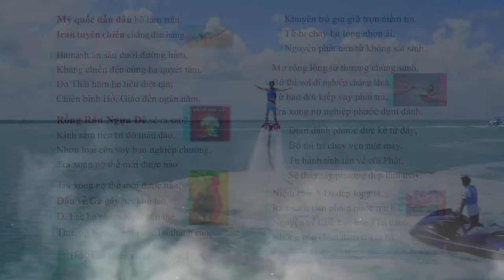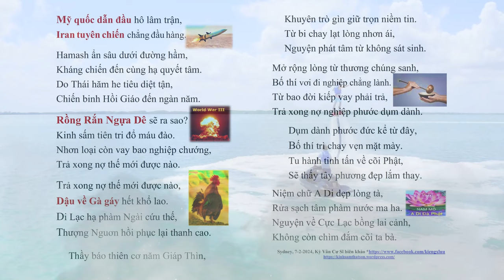Bói quẻ Thiên Cơ về tình hình năm Giáp Thìn 2024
Bói quẻ Thiên Cơ về tình hình năm Giáp Thìn 2024 loiphatday war war3 | Hãy Nghe để Ngộ Tuệ Ngộ Tâm, cuộc đời thanh thản, tốt đẹp.